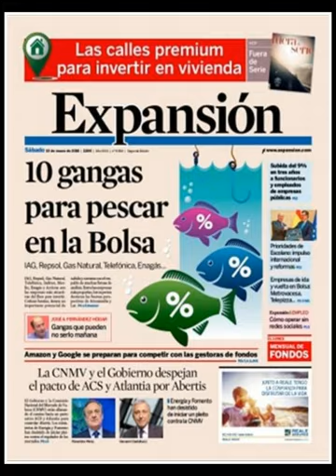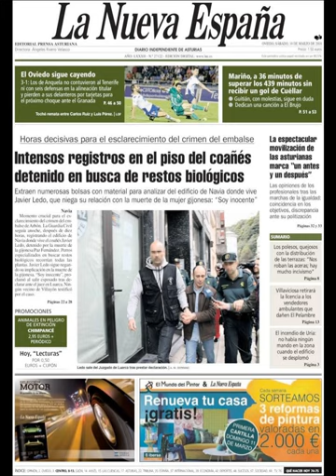Noticias Sábado 10 Marzo 2018 Principales Portadas Titulares Diarios Periódicos España Spain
Principales Titulares de Noticias en Portadas Diarios Periódicos Españoles del Sábado 10 de Marzo de 2018 ¿Que le Parecio este día?